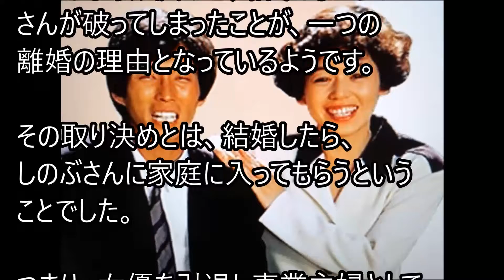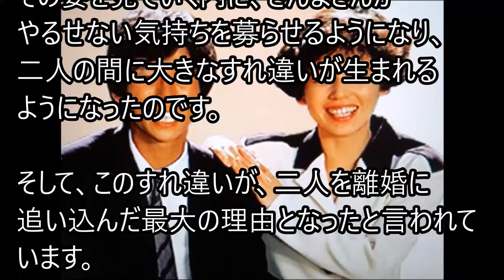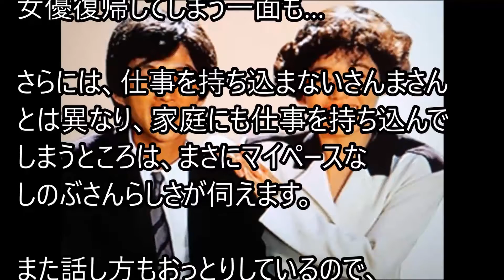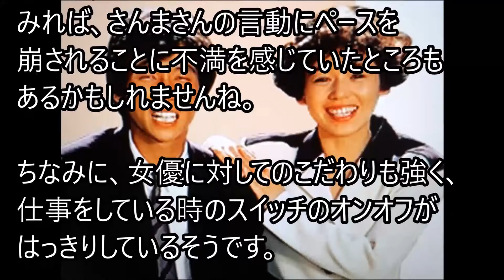お互いさまだった明石家さんまと大竹しのぶの離婚理由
【関連動画】

小林麻耶さんが結婚！さんまが語る、「うまくいくわけがないよ」その言葉に隠された本心とは！？

「踊る！さんま御殿！！」後藤久美子の長女“エレナ・アレジ・後藤”がテレビ初出演　豪華な暮らしぶり明らかに

2018年7月14日『音楽の日』 明石家さんま&大竹しのぶ「キライナヒト」さんま＆大竹しのぶ、異色のデュエット披露！安住アナがツッコミ「夫婦漫才」